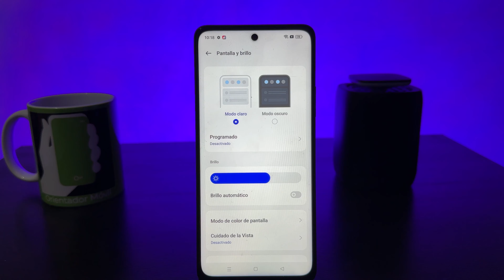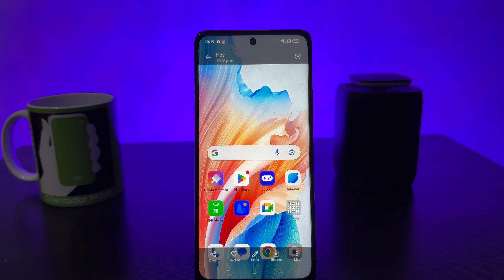OPPO A58📲 📲 Captura de Pantalla o SCREENSHOT 🔥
Aprenderemos de una manera práctica cómo realiza captura de pantalla  en tu smartphon OPPO A58, muchas veces por desconocimiento podemos ejecutar esta accion.